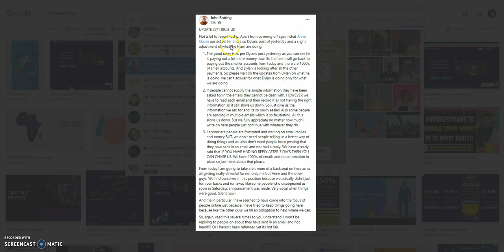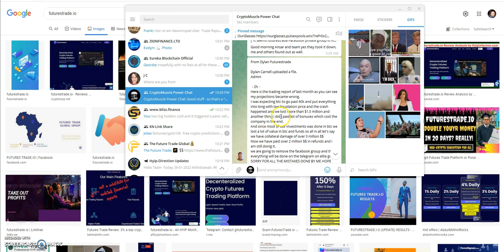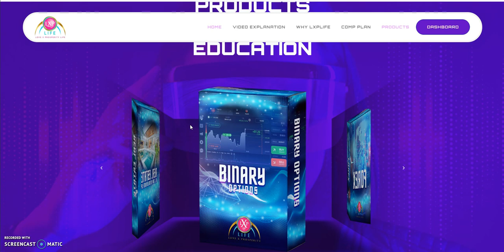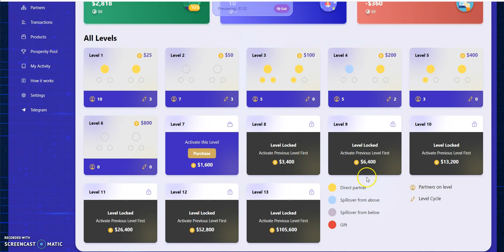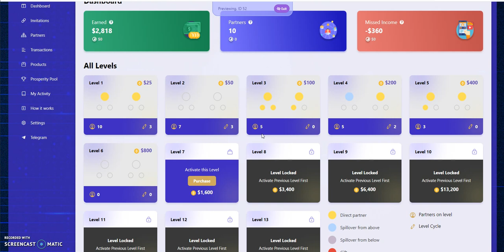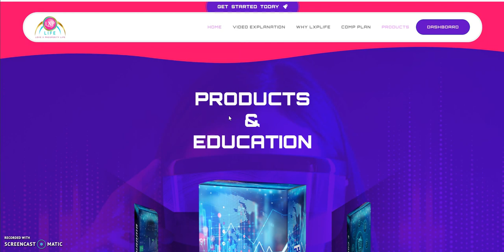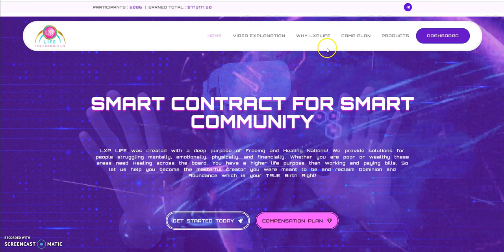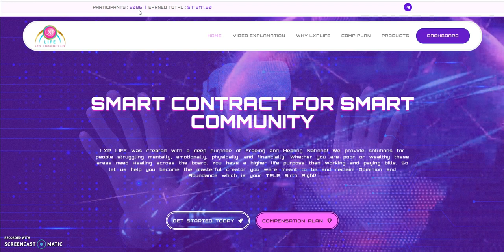FuturesTrade News and Update, Also LXP LIFE Smart Contract Review and Thoughts on That and I'm Right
Episode 2412

Matrix Platforms

A Smart Contract built on BNB to make Income

Make 6% Daily "Lifetime"

Mid-level Platforms

Earn 2% Daily for 5 Days and Principal Returned

5 Modes of Making Money

Others